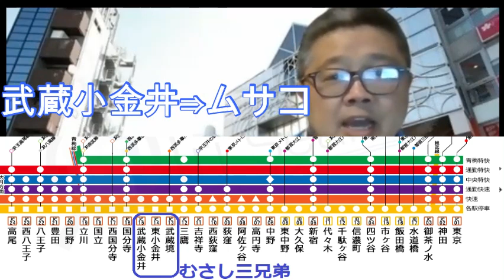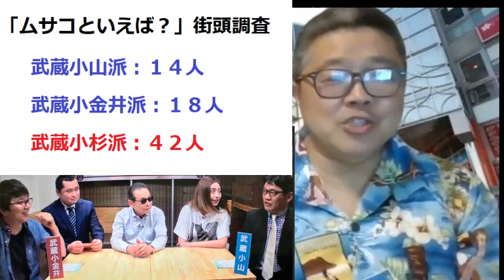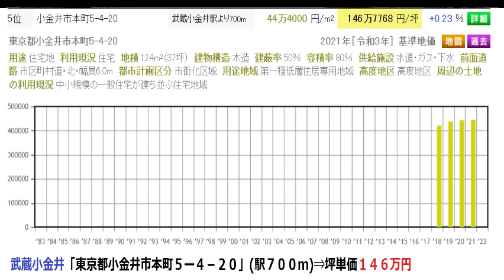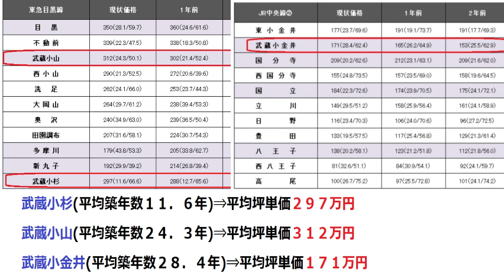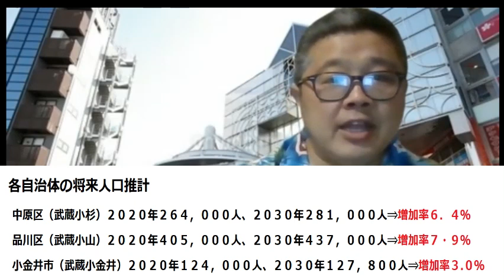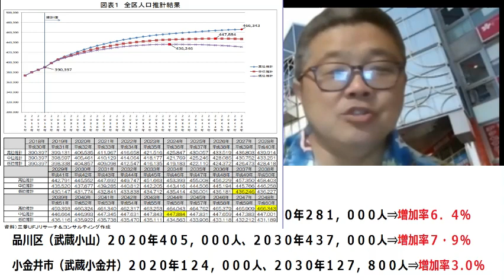【ムサコ対決－武蔵小杉vs武蔵小山vs武蔵小金井、どの街に不動産をもつべきか】(鈴木ソロ474回)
東京周辺に、「ムサコ」と呼ばれる３つの街があります。

武蔵小杉（川崎市中原区）：全国的に有名なタワマン銀座
武蔵小山（東京都品川区）：城南の下町、東京一のアーケード商店街
武蔵小金井（東京都小金井市）：中央沿線、ファミリーに人気タウン

知名度では武蔵小杉がリードだが、マンションを買うならどの街がいいのか？１０年後の資産価値が安定するのはどの街か？データで比較し、決着をつけます。